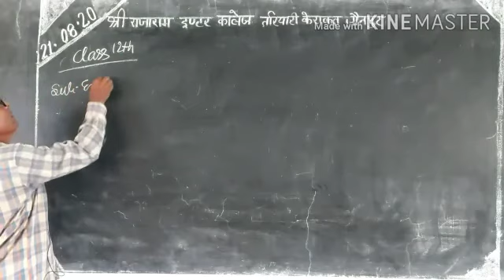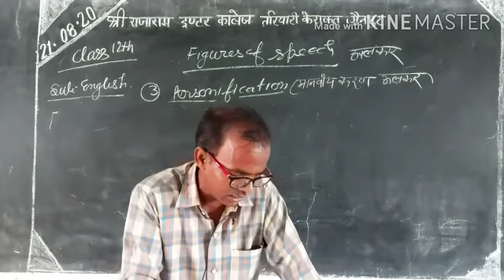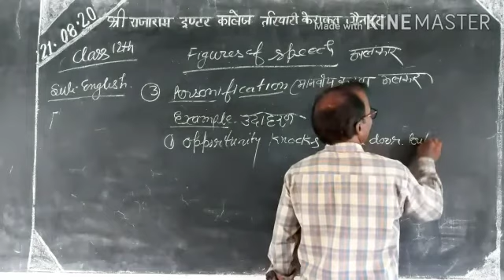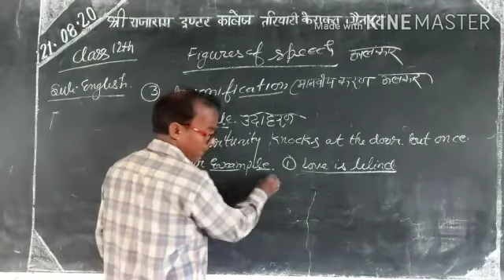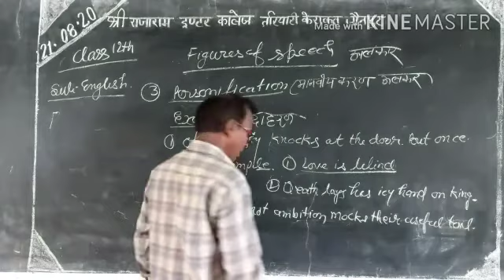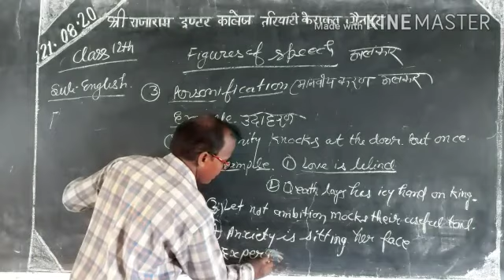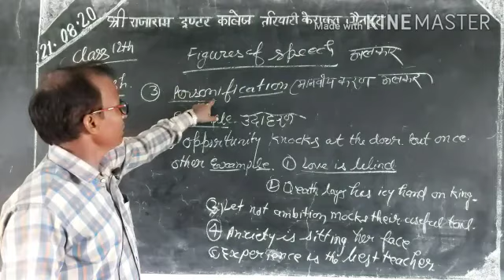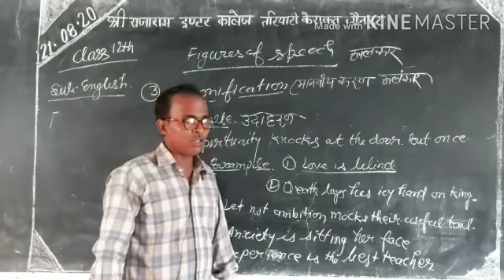CLASS12 ENGLISH LECTURE25